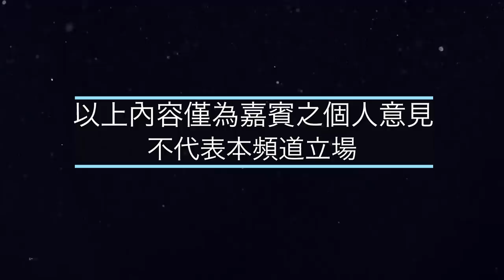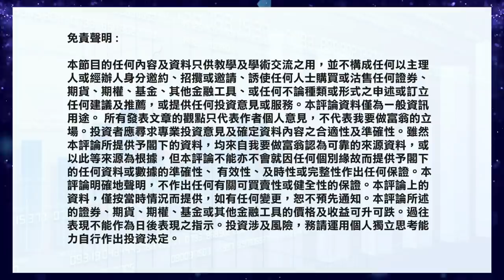專業英國物業投資者:為何要教你買英國樓（有字幕）【我要做屋主 | 房地產 海外樓】投資英國物業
市場上時常聽到英國樓投資潛力大、前景好，是上車的天堂，但香港市場對英國樓的資訊不足，我們怎去接觸正確的市場資訊? 而且英國物業投資是一門學問，沒有足夠經驗及做足功課很易做錯了很多決定，今集 我要做屋主 Kyle就分享為何會教大家投資英國樓。

本月免費活動【★Top 6】現正接受報名:
1. 新我要做富翁 環球巡迴分享會
2. 贏在美股試堂分享會(Online)
3. Kyle英國房地產分享講座(Online)
4. 陳Sir期指講座(Online)
5. Jasper期滙商品分享會(Online)
6. 阿業期權分享講座(Online)